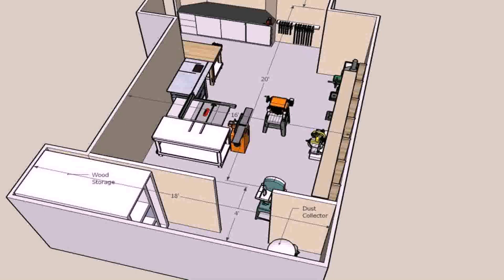Free Small House Floor Plans Pdf - Gif Maker DaddyGif.com (see description)